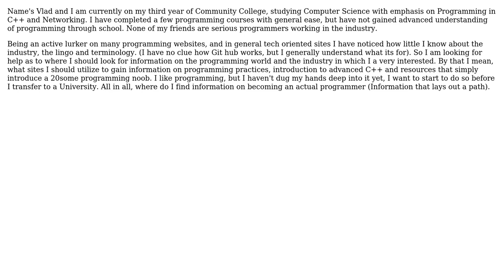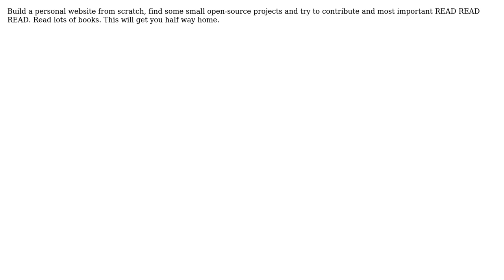How to join the World of Programming? (3 Solutions!!)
How to join the World of Programming?

With thanks & praise to God, and with thanks to the many people who have made this project possible! | Content (except music & images) licensed under CC BY-SA | Music | Images & others | With thanks to user Yusubov user Vladislav Reshetnyak user Nik user Malachi and the Stack Exchange Network Trademarks are property of their respective owners. You are responsible for your own actions.